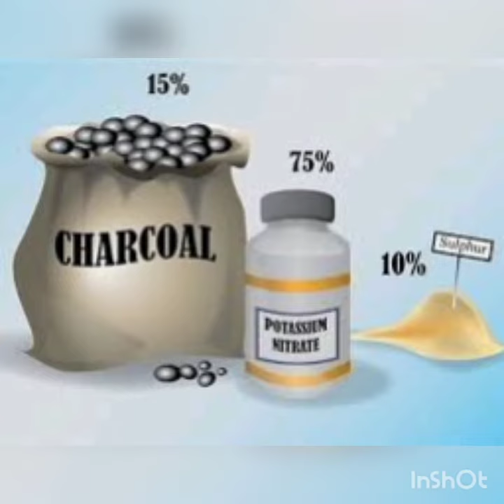सबसे पहले बारुद कहा बना था